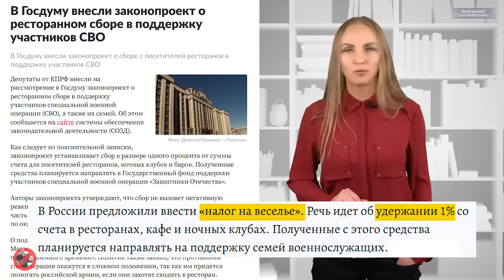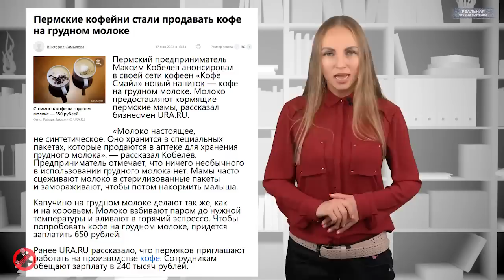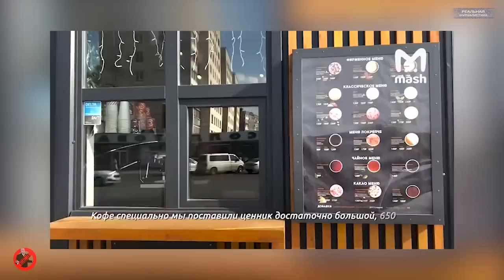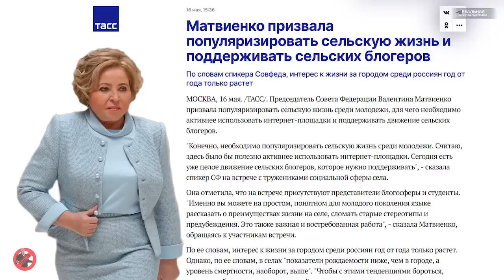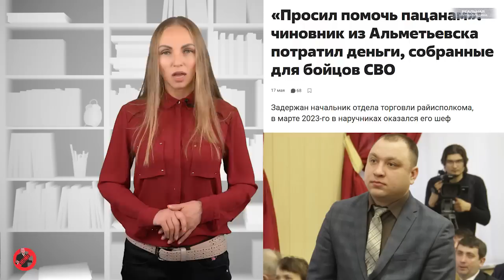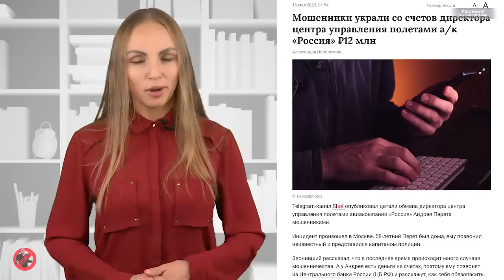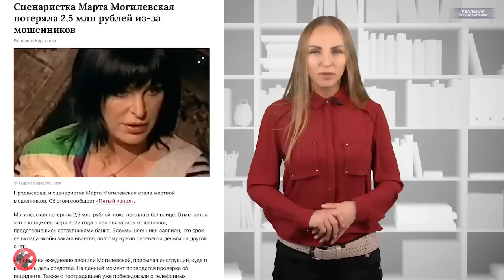СКОТНЫЙ ДВОР ВЛАДИМИРА ПУТИНА. Россия: от безумия к шизофрении. Пропаганда всех достала..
Если ты в меньшинстве – и даже в единственном числе, – это не значит, что ты безумен. Есть правда и есть неправда, и, если ты держишься правды, пусть наперекор всему свету, ты не безумен.